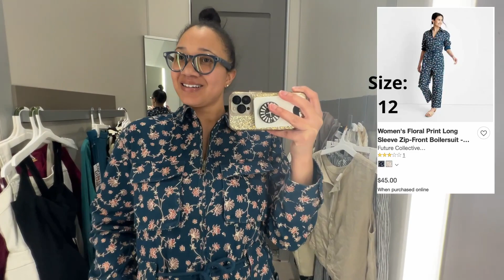Target Future Collective Jenny K. Lopez Collection Try On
🤣 I’m 5’6” , not 6’6” , thats a wild typo mistake. Apologies for any confusion!

Have you heard about the new Future Collective Collection that just dropped? I went to my local store to try on a few pieces!

Thank you for spending some of your time with me!

Click that little bell to make sure you don’t miss any great finds and hilarious stories!!!